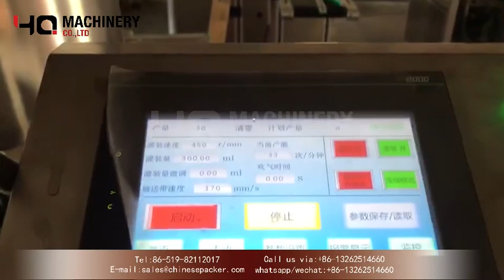Automatic jar filling machine for thickened cream|YQ machinery thick paste bottle fillers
Lobe pumps are used in a variety of industries including, pulp and paper, chemical, food, beverage, pharmaceutical, and biotechnology.  They are popular in these diverse industries because they offer superb sanitary qualities, high efficiency, reliability, corrosion resistance, and good clean-in-place and sterilize-in-place (CIP/SIP) characteristics.

Lobe pumps are frequently used in food applications because they handle solids without damaging the product.  Particle size pumped can be much larger in lobe pumps.  Since the lobes do not make contact, and clearances are not as close as in other pumps, this design handles low viscosity liquids with diminished performance.  Loading characteristics are not as good as other designs, and suction ability is low.  High-viscosity liquids require reduced speeds to achieve satisfactory performance.  Reductions of 25% of rated speed and lower are common with high-viscosity liquids.

YQ Rotor Pumps are a type of Positive Displacement Pumps. They are robust and efficient pumps which consist of a rotor and a rubber stator. The rotor circulates inside the stator to form cavities and the liquid is pumped through these cavities. These pumps have high suction lift capability and can prime on their own.

Rotor Pumps are non-shearing pumps, and can transfer a variety of liquids without causing any change or harm to their quality. Moreover, these pumps are considered to cab be used for semi hygienic food and beverages applications such as butter, yeast and even meat chunks. Other industries that use these kinds of pumps in their day-to-day applications including oil & gas, marine, paper, paint, biogas, agriculture and waste water treatment etc.

  ‣‣ wechat / whatsapp / phone no. ► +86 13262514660